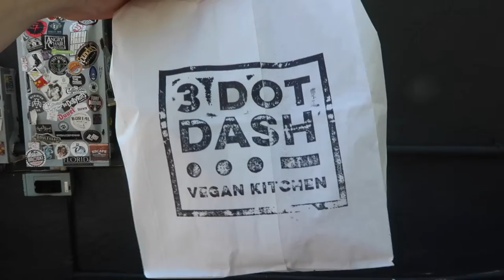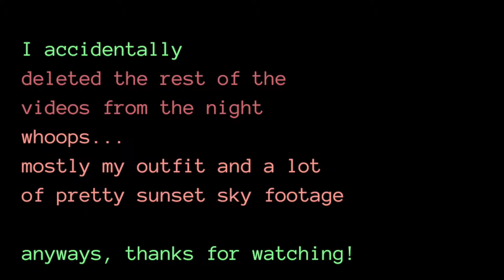MOTHER DAUGHTER VLOG ☼ weekend in the life of two Florida girls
In the spirit of mothers day, I wanted to share a cute vlog with my favorite little lady.

▴depop: @bricicala

A B O U T   T H E   M U S I C
Rain Lines - Doorbell